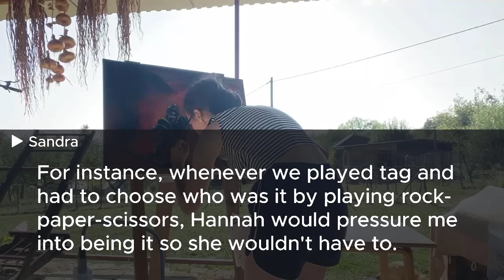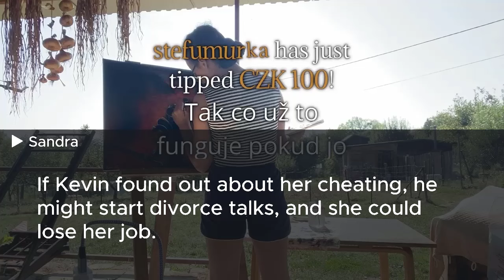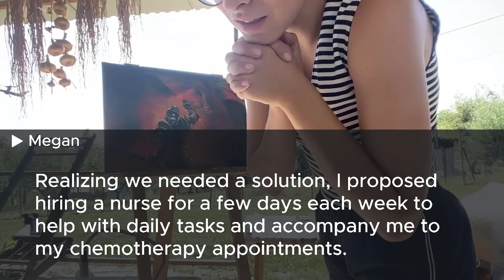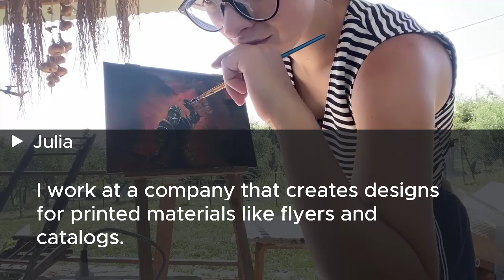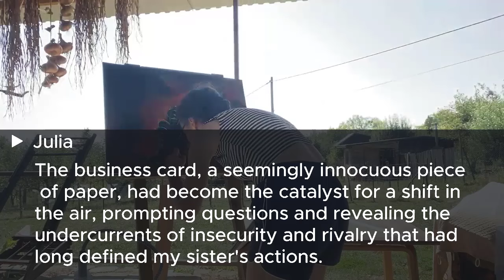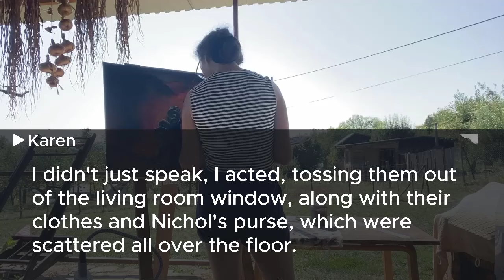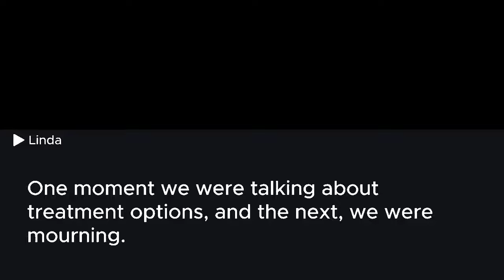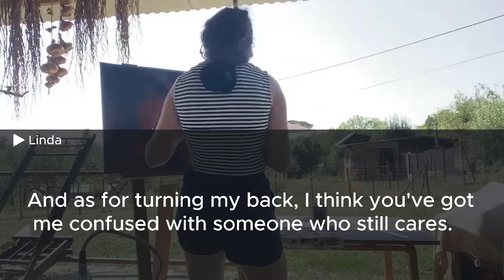I returned home from hospital to find my husband in bed with my sister who thought I was still blind